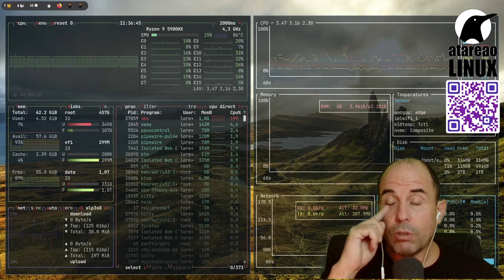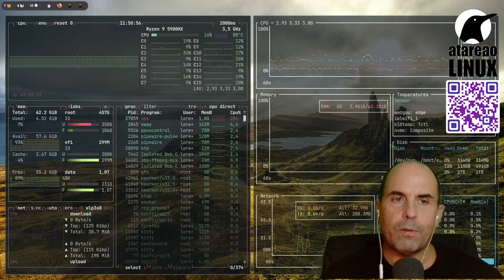427 - Un portapapeles espectacular para GNOME Shell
Pano es sin lugar a dudas el mejor gestor de portapapeles con el que he trabajado en cualquier sistema operativo. Es un portapapeles espectacular.